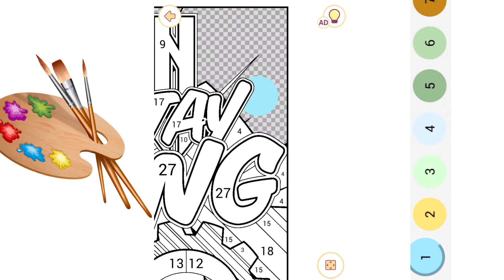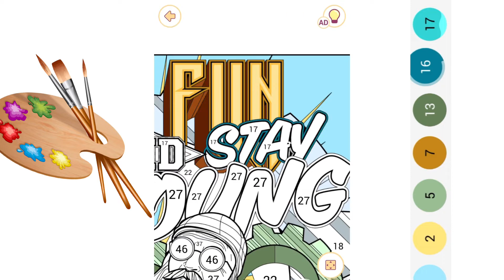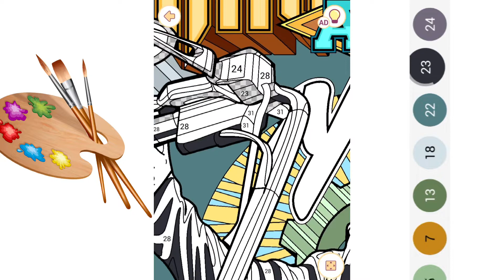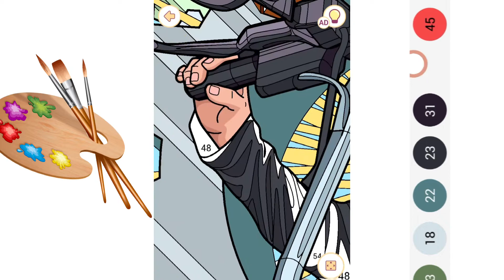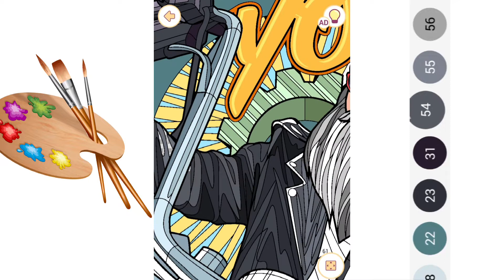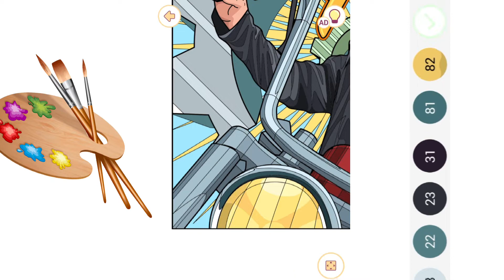Biker drawing - Happy Color